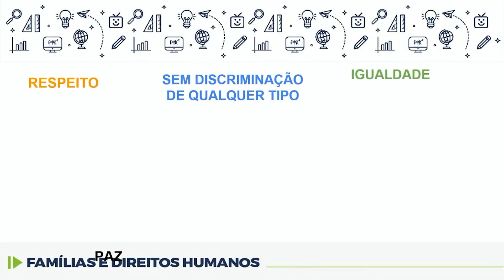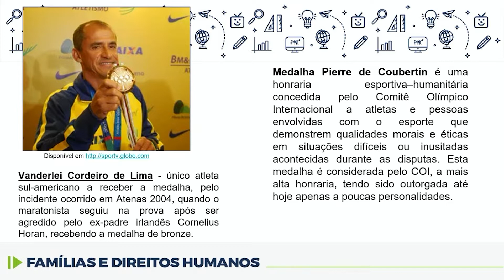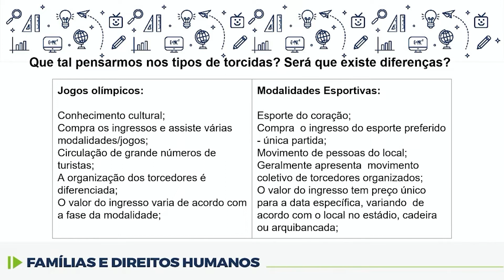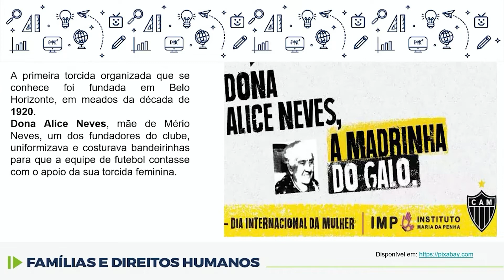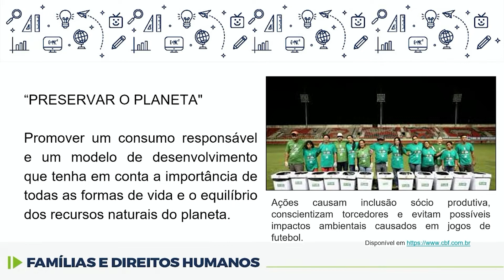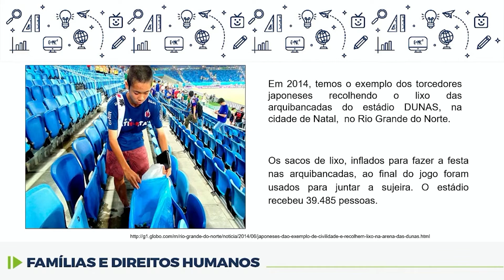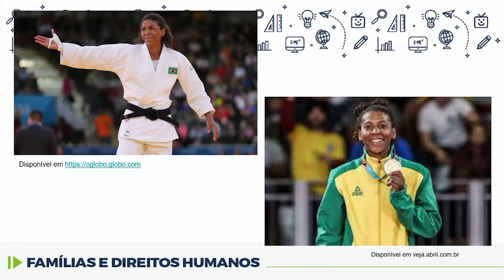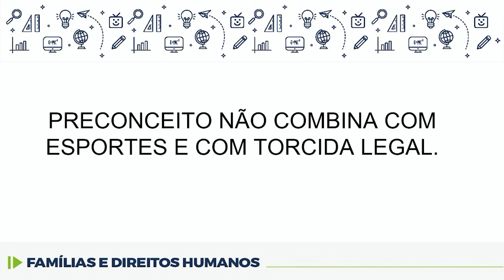Famílias e Direitos Humanos - Torcida nas Olimpíadas - 6.º ano - 27/09/2022